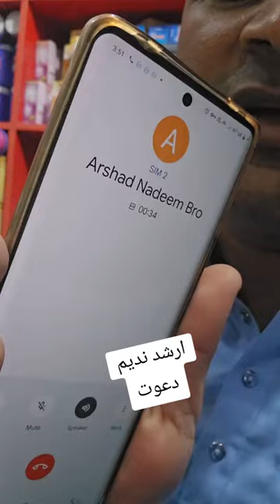ارشد ندیم کو حکیم صاحب کی طرف سے دعوت